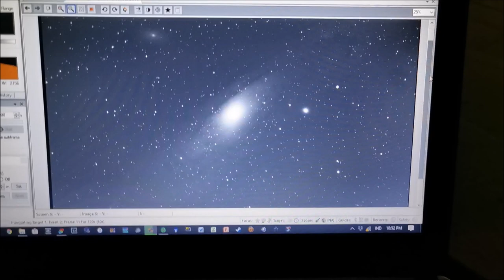Foto Galaksi dan Nebula di Taman Nasional Bali Barat (Part 1)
Pada video ini saya akan berbagi hasil astrofotografi di Taman Nasional Bali Barat. Video ini merupakan bagian pertama dari beberapa video yang akan menunjukkan hasil foto pada lokasi tersebut.

BIG thanks to Sumberkima Hill Retreat